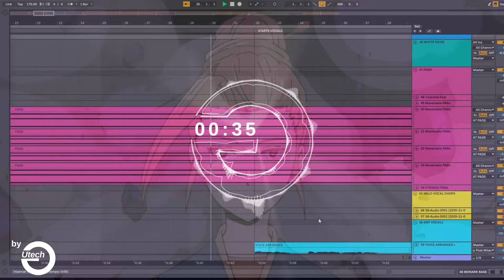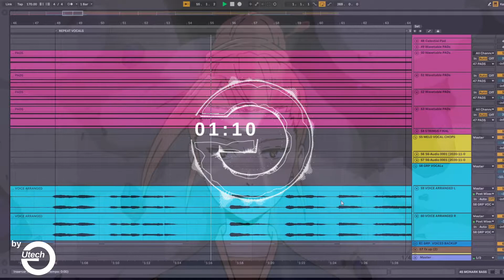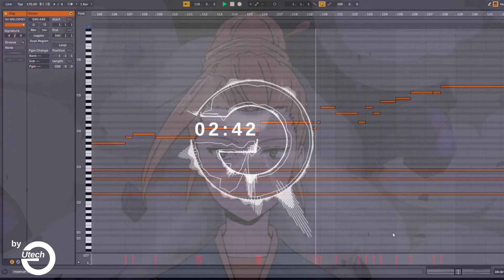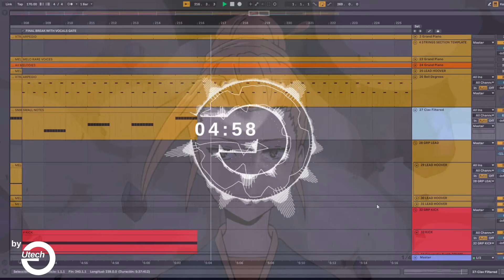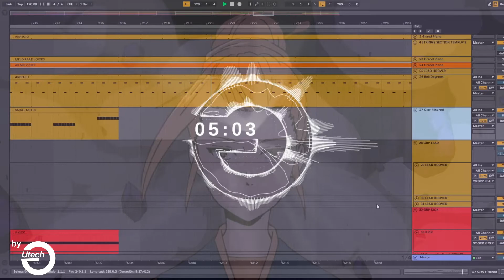Shinsu / feeding|ear Extended Recreation Theme - Tower of God 神之塔 OST [HQ Cover] by Utech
Here's my cover of Tower of God Episode 010 unreleased soundtrack
Shinsu Theme | feeding|ear | Lo Po Bia Ren Theme

After a few months, the TOG soundtrack is out officially. So I have decided to recreate some of my covers and some new ones, this is because it is one of my favourite soundtracks of this year 2020 and this is my little tribute.

Thank you very much, everyone, for the support on this channel. I will also continue improving my covers in order to reach the level I want.

▼ In this Cover ▼
▸ The instrument used: Synths, Drums, Strings and Voice.

✧ ~ Animation Studio =  Telecom Animation Film

✧ ~ Cover/Remix: Utech
✧ ~ Give me your suggestions for the next anime ost cover in the comment section!

▼ Copyright ▼
✧ ~ As long as you give me credit by including the original link of this video and promoting my channel, thank you so much!

▼ Tags▼